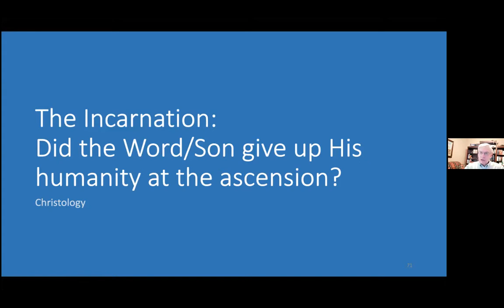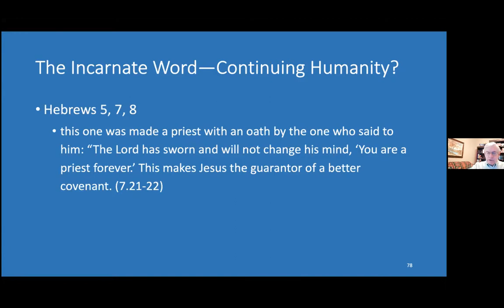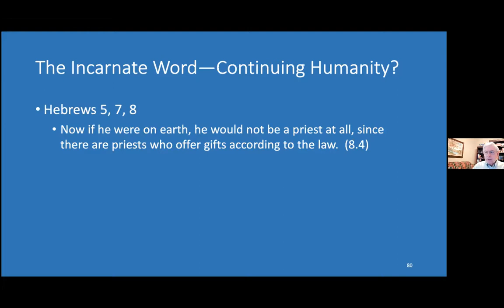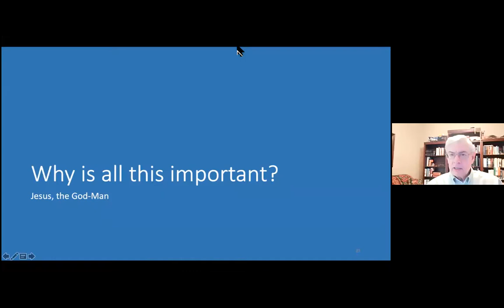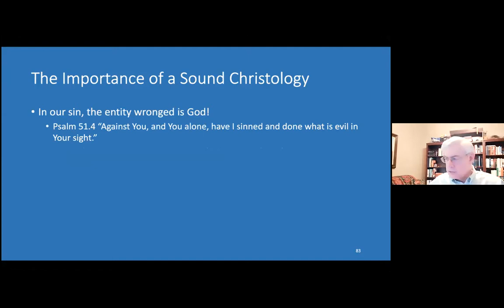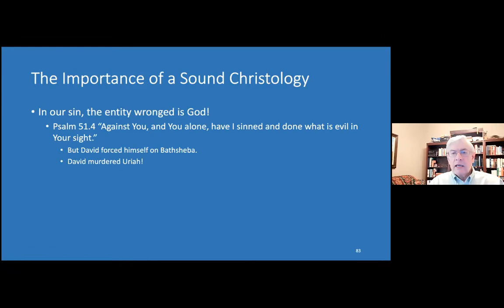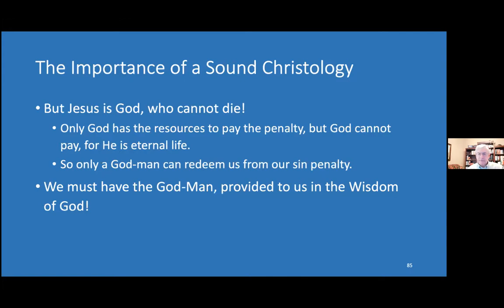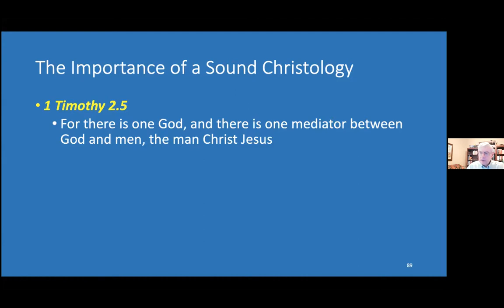Lectures on Christology | Class #5 | Kerygma Bible Seminars | Dr. James E. Allman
Dr. James E. Allman, professor at Dallas Theological Seminary.